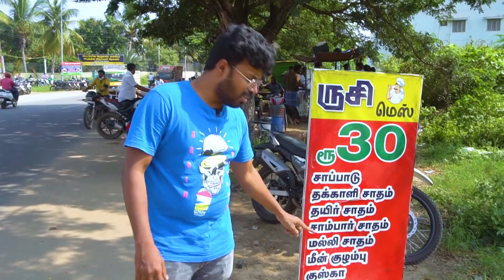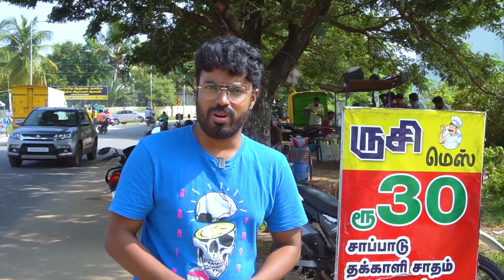40 ரூபாய்க்கு Unlimited மீன் குழம்பு சாப்பாடு - மீன் வறுவல், முட்டை - Ruchi Mess Tiruppur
Guys a worthy Kaiyenthi Bavan

Don’t Miss To Try out

Location :

Near Tiruppur kumaran College check post
Via Mangalam Road
Tiruppur